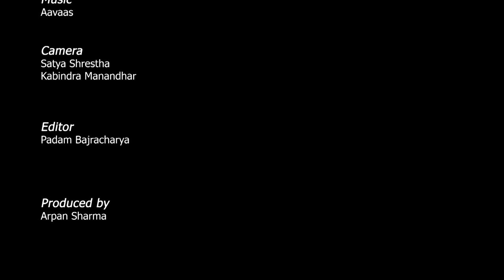Nepalaya Book Talk - Bhushita Vasistha with Nayanraj Pandey (S1E08)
Nepalaya Book Talk - Bhushita Vasistha with author Nayanraj Pandey (नयनराज पाण्डे)